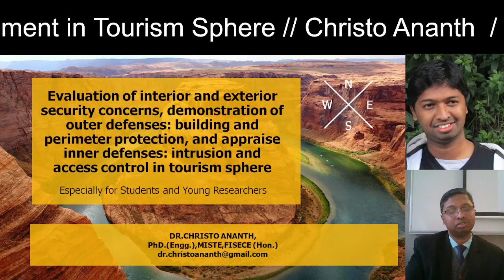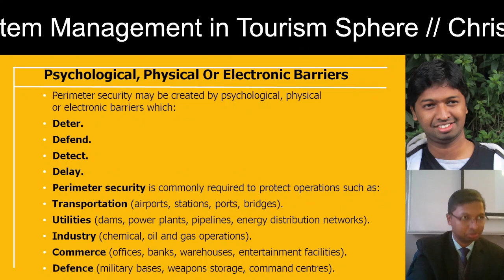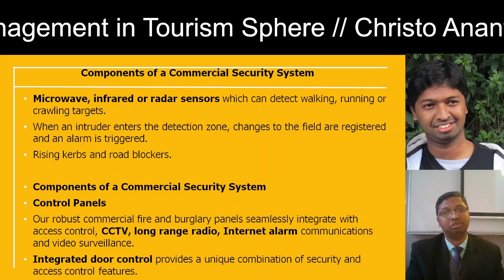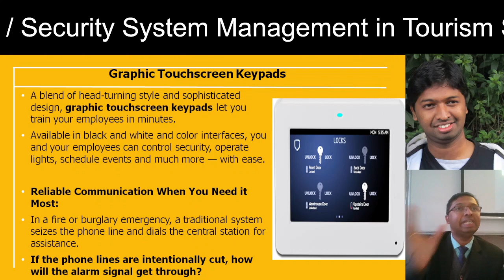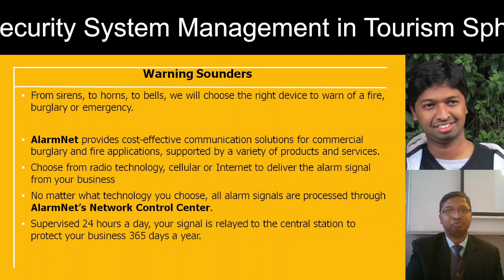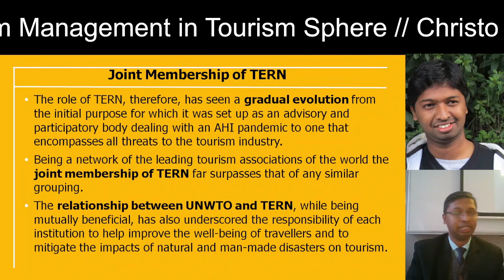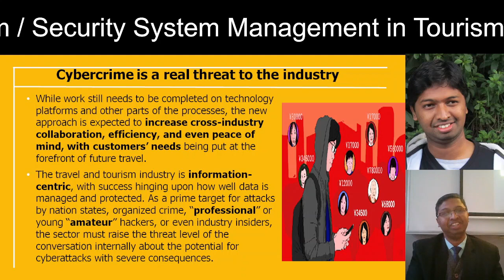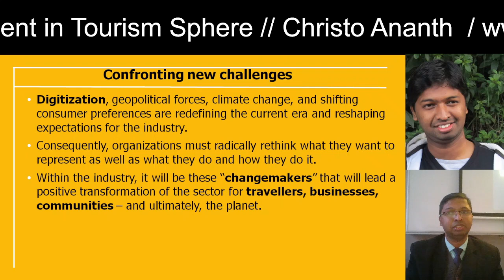Christo Ananth - Intrusion -Control in Tourism Sphere - Security System Management in Tourism Sphere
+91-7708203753